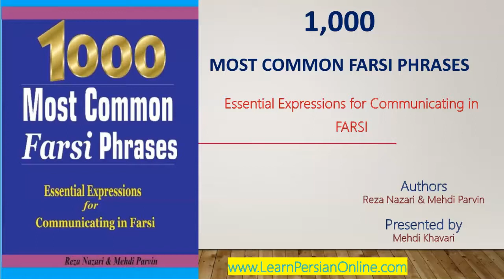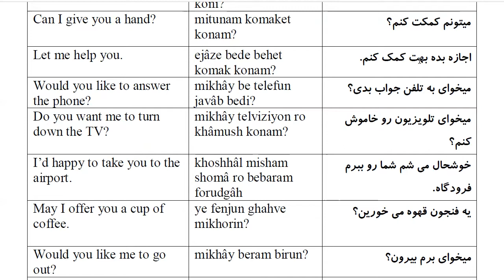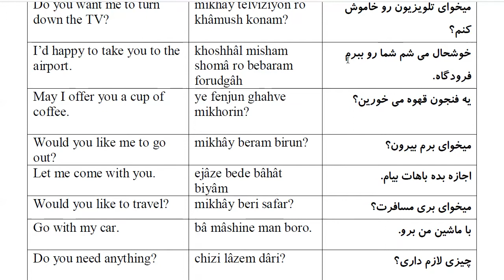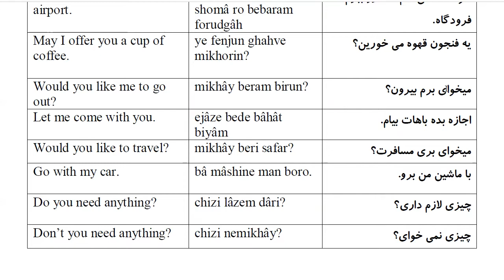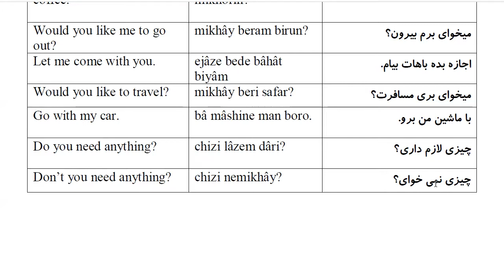1000 Most Common Farsi Phrases: Part 41 - Making Offers